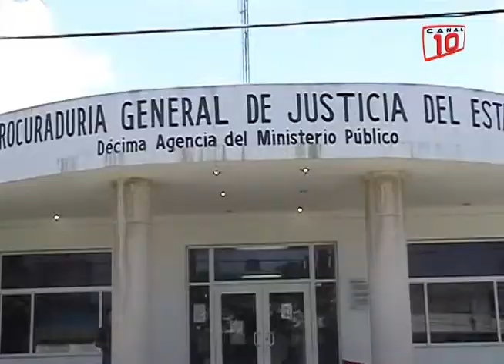Cozumel: Detienen a sujeto que se roba dos cilindros de gas